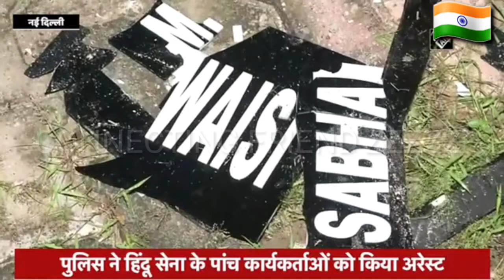Aimim asaduddin owaisi house at dheli attacks bajrangdal members